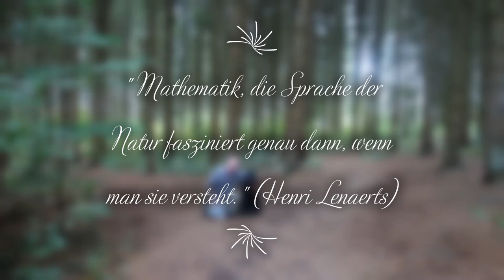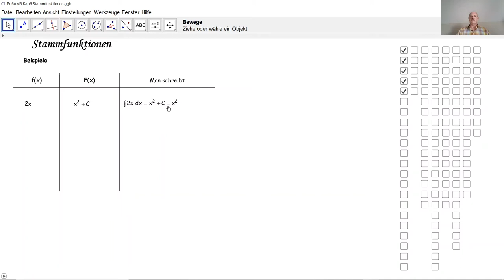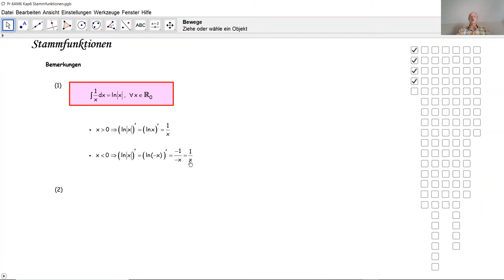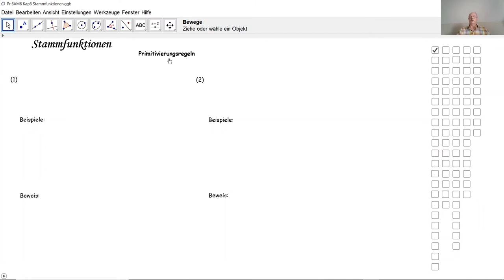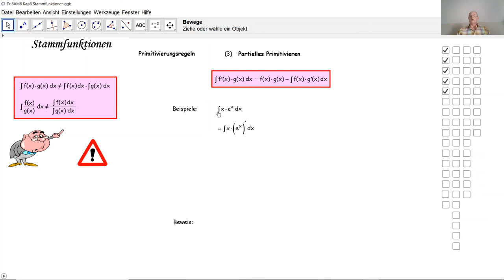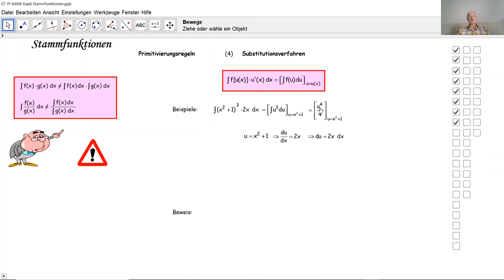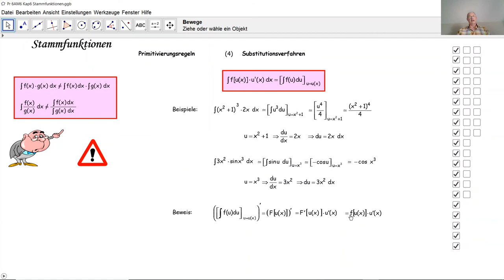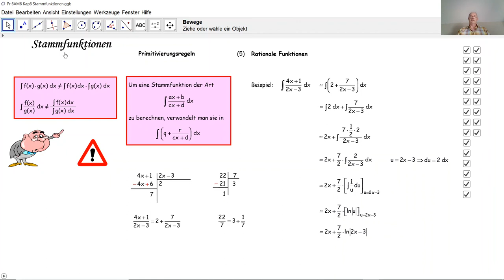Stammfunktionen D7008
D7008 Wie berechnet man Stammfunktionen? Stammfunktionen partial bestimmen. Stammfunktionen durch Substitution bestimmen. Stammfunktion einer rationalen Funktion.